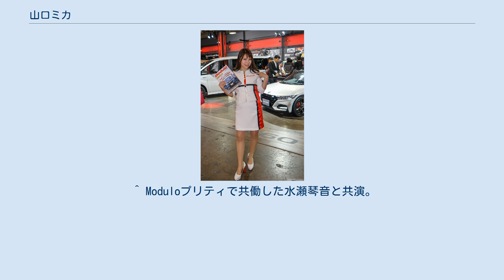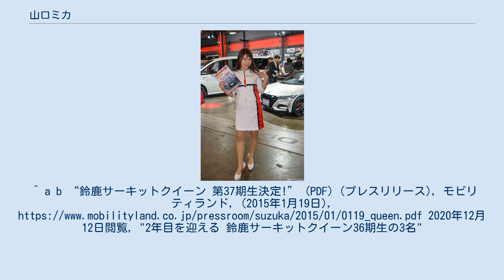山口ミカ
山口 ミカ（やまぐち みか・6月25日 - ）は、日本の女性モデル、タレント、レースクイーンである。
 京都府出身。
プリッツコーポレーション所属。
愛称は「ミカリン」。
 小学生の時『天才てれびくん』を見て芸能人を夢みるようになり、中学1年から大阪でタレント活動を行っていた。
 短大卒業後は大手メーカーで受付秘書をする傍ら、2014年、鈴鹿サーキットクイーンのオーディションを受け、応募総数105名の中からサーキットクイーン36期生の一人に選ばれる。
以後2014年・2015年の2年連続で鈴鹿サーキットクイーンを務め、鈴鹿8耐等のレースアテンダントやプロモーション活動を行った。
 サーキットクイーン卒業後は、趣味のバイクを生かし雑誌モデルやテレビ番組『大人のバイク時間　MOTORISE』（BS11）のレギュラー出演に加え、「8時間パワーエンデューロ」等のオフロードレースにも参戦。
また雑誌「GOLF TODAY」（三栄）では“GTバーディーズ”の一員としてゴルフに挑戦し、2019年のスーパー耐久では水瀬琴音と共に「Moduloプリティ」としてレースクイーン活動を行った。
 ^ Moduloプリティで共働した水瀬琴音と共演。
 ^ 中野真矢等『MOTORISE』出演者と共に参加。
^ a b “鈴鹿サーキットクイーン 36期生決定!” (PDF) (プレスリリース), モビリティランド, (2014年1月26日), 2020年12月12日閲覧。
^ a b “鈴鹿サーキットクイーン 第37期生決定!” (PDF) (プレスリリース), モビリティランド, (2015年1月19日), 2020年12月12日閲覧, "2年目を迎える 鈴鹿サーキットクイーン36期生の3名"